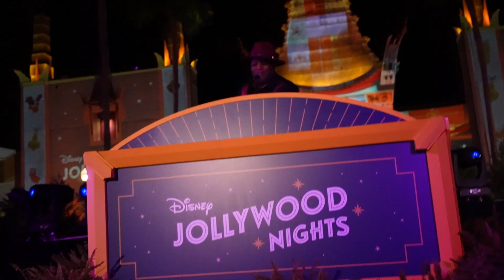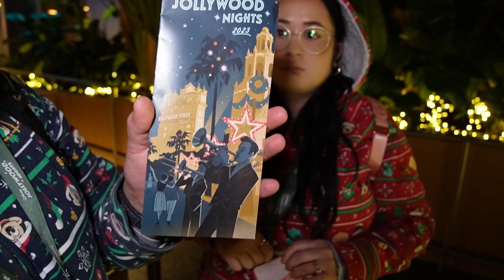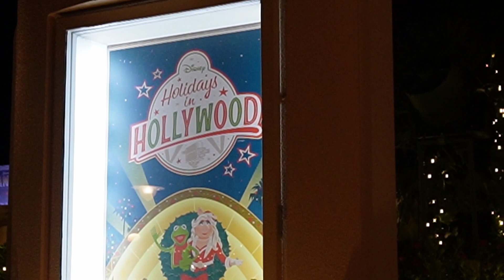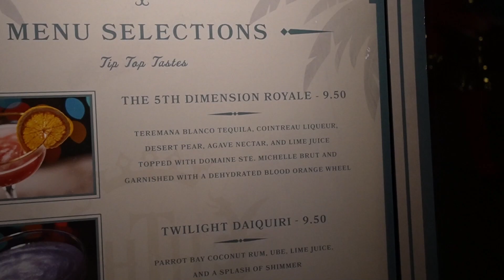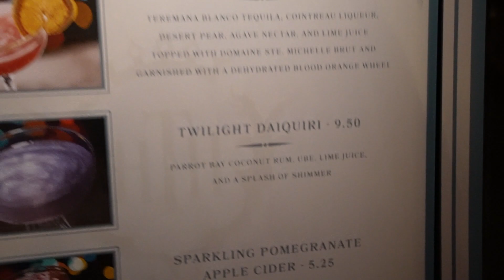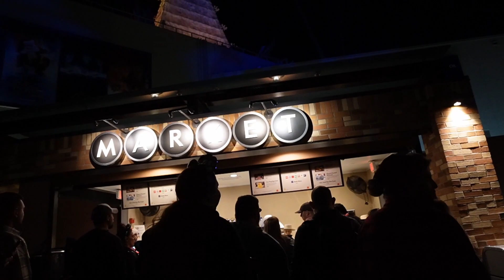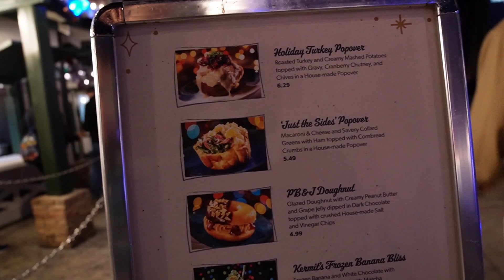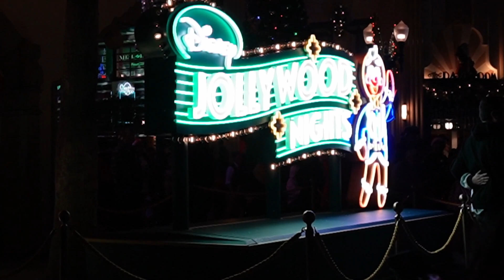Jollywood Nights at Disneys Hollywood Studios!! Was it worth it?!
Today we went to Hollywood Studios to experience Jollywood Nights! This is the first year for the event and we are excited to share our experience with you! Overall it was a fun time and we had lots of good snacks and saw two pretty fun shows! We will say we wished the event started a little earlier as we didn't think there was enough time to do everything or most stuff BUT it was still a great time!

We were kinda bummed we didn't receive the complimentary coasters. The area we exited through wasn't handing them out and when we realized we didn't receive ours we asked the security guard if we could go back to the exit to get the coasters and that we weren't going back into the park, he rudely said he couldn't let us back in. So we were unable to get the coasters.

Chapters:
Into: 0:00
What's This Sing Along: 1:43
Thoughts on What's This Sing Along: 6:12
Stitch Character: 8:13
Holidays In Hollywood: 8:27
Thoughts on Holidays in Hollywood: 17:08
The Tip Top Club Drinks: 18:43
Rachel and the Alley Cats Tip Top Soiree: 25:26
Gertie Cookie and Ice Cream: 29:23
Food from the Market Stand: 32:14
Fairfax Fare Holiday Turkey Popover: 36:03
JingleBell Jingle BAM!: 39:17
Overall Thoughts on Jollywood Nights/Outro: 41:33

Gloria's Instagram:   / gloria.bertucci